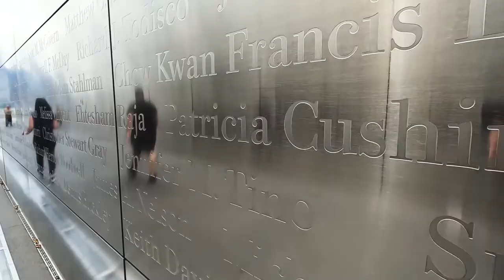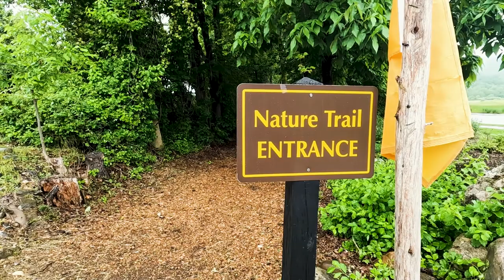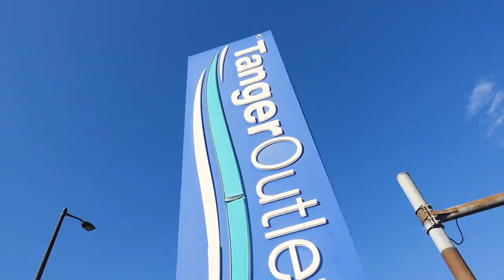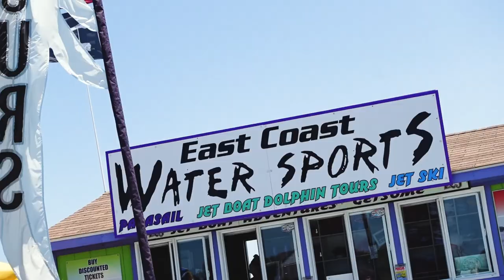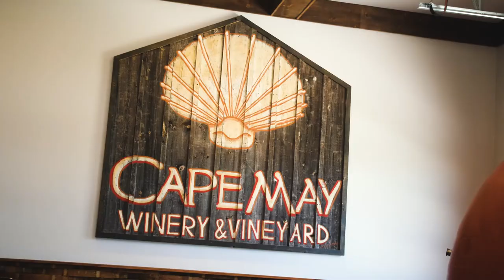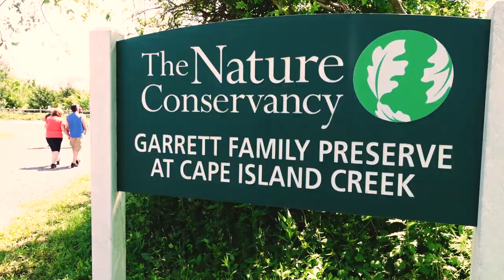Road Trip from Jersey City to Philadelphia: A Must-Do for USA Travelers (Pt.1)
Embark on an exhilarating road trip from Jersey City to Philadelphia, a must-do adventure for USA travelers! Part One of this captivating journey takes us through the scenic route, spanning Jersey City, Sussex County, Atlantic City, and Cape May.

Join us for an unforgettable road trip that captures the essence of East Coast travel.

✅ Timestamps:

0:00 Introduction to Jersey City to Philly
 0:37 Sam AM Jersey City
0:55 NoHu Rooftop Bar Jersey City
 1:26 Liberty State Park & the Statue of Liberty
 2:01 American Dream: entertainment and shopping complex
 2:33 Grand Cascades Lodge, Sussex County
 4:28 Atlantic City
5:20 Ceaser's Palace & Nero’s Steakhouse
 6:02 Steel Pier, Boardwalk and Dolphin Cruise Atlantic City
 6:38 Chef Vola's Restaurant
7:35 Parasailing Cape May
 8:52 Cape May Winery & Vineyard
 9:21 Southern Mansion Cape May
 9:56 Revolution Rail Cape May

Video Title: Road Trip from Jersey City to Philadelphia: A Must-Do for USA Travelers (Pt.1) | IntrepidEscape.com

The video has information on Road Trip from Jersey City to Philadelphia: A Must-Do for USA Travelers (Pt.1), But it also tries to cover the following subjects:

Jersey City To Philadelphia
USA Road Trip Adventure
East Coast Travel

👉 TABASCO MUSEUM TOUR || Avery Island & Things to Do in Lafayette Louisiana! DEEP SOUTH ROAD TRIP P5

👉 15 things to do in NEW ORLEANS & the best places to Eat || DEEP SOUTH ROAD TRIP Part 4

✅  About Scott Escapes:

My Travels and Adventures:

“A Decade on the Road" is a compilation of travel experiences shared over ten years through blogs, vlogs, and presenting. Scott’s passion for exploring comes alive as he travels diverse landscapes and experiences a variety of cultures.

This channel marks the launch of his YouTube channel, aiming to bring his adventures even closer to an his growing audience, inspiring them to escape their routine and discover the thrill of travel and adventure